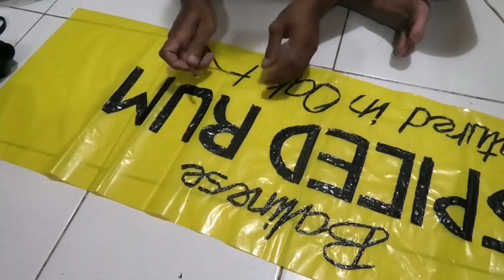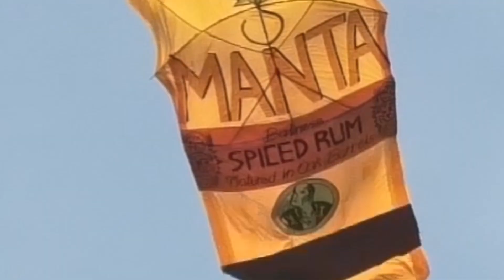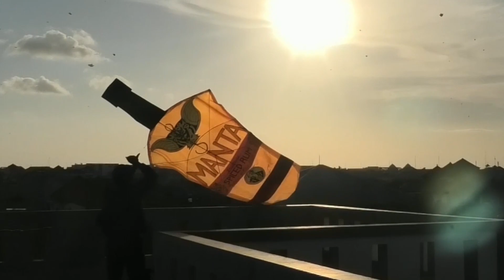Layangan Botol Manta Rum (Minuman rum dari Bali)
Manta rum adalah minuman rum yang dipoduksi di Bali, Indonesia dengan kualitas Internasional...
Cintailah produk dalam negeri...
@manta rum